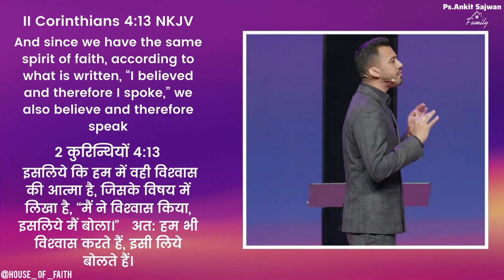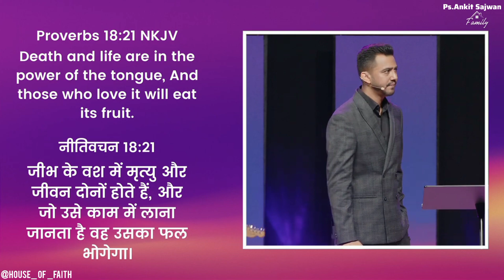क्या होता है जब आप बार बार किसी बात को दोहराते हो ? Apostle ankit Sajwan जी के साथ // 🙏🙏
Your Queries;

विश्वास की ताकत
The Power Of Faith
Apostle Ankit Sajwan
जी के साथ
Apostle Ankit Sajwan
ankit sajwan
ankit sajwan
talks faith
faith boost
faith insights
faith inspiration
faith journey
faith motivation
faith power
inner strength
positive faith
power of faith
spiritual growth
spiritual uplift
spirituality
transformative faith
youtube live
आत्मा की आवाज
जी के साथ
जीवन में विश्वास
धार्मिक बढ़ोतरी
विश्वास की ताकत
विश्वास तकनीक
विश्वास वर्णन
विश्वास
विश्वास शिक्षाएं
समर्थन विश्वास
विश्वास कैसे बढ़ाए
विश्वास का नियम